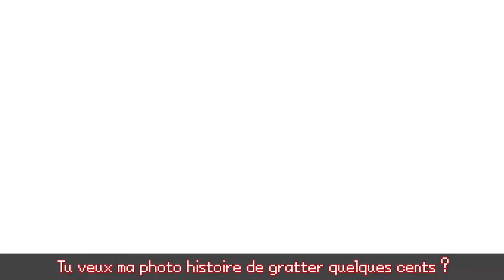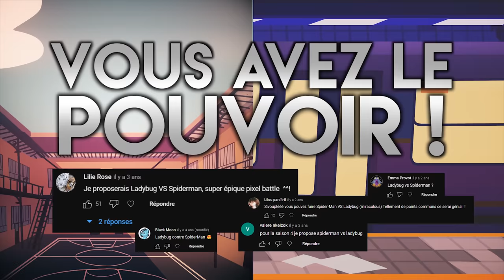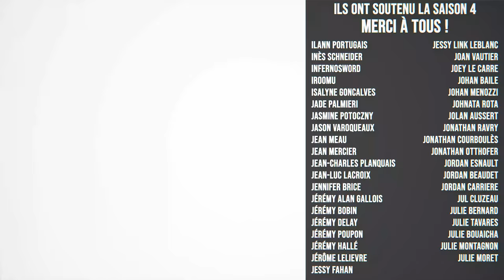Spider-Man VS Ladybug - EPIC PIXEL BATTLE [ EPB SAISON 4 ]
♫ Sur la toile ou sur les plus hauts toits de leur ville, ils font régner la justice et rêver toute une génération !
Spider-Man et Ladybug s'affrontent dans ce nouvel Epic Pixel Battle. La saison 4 touche bientôt à sa fin !

Du clash, du son, des pixels, vous êtes bien sur un EpicPixelBattle !
De génération en génération, se baladant à travers tous les formats, des comics au cinéma, le justicier préféré des ados : Spider-Man !
En face, la nouvelle génération fait rage. Marinette vient tout droit de Paris, a conquis toute la jeunesse d'aujourd'hui et compte bien continuer aux côtés d'Adrien : Ladybug et Chat Noir !
Le choc des générations : Spiderman et Miraculous Ladybug 💥

▶ Participants

Concepteur de l'émission, à la voix de Spider-man et Papillon ainsi qu'à l'écriture du battle : @123Lunatic

Aux dessins des personnages et à la voix de Ladybug  : @SainteSeia

Au mixage son et à la voix de Chat Noir : @Sumashu

Alors ? Ça vous a plu ? =)
Partagez le battle à fond autour de vous, proposez de nouveaux battles dans les commentaires et n'hésitez pas aussi à nous dire si vous l'avez aimé, par un commentaire, un like ou les deux. Ça aide beaucoup !!

▶ Dans Ton Clash : - Un peu de patience, il sortira dans quelques semaines ! -

▶ Remerciements

Encore un immense merci à tous les contributeurs du Ulule et du Tipeee !

Encore et toujours merci à Nice Peter et EpicLLOYD pour l'inspiration qu'ils nous ont donnée avec leurs EPIC RAP BATTLES OF HISTORY !!!